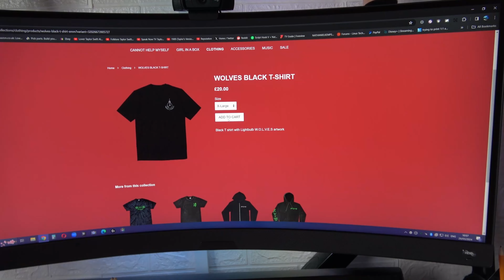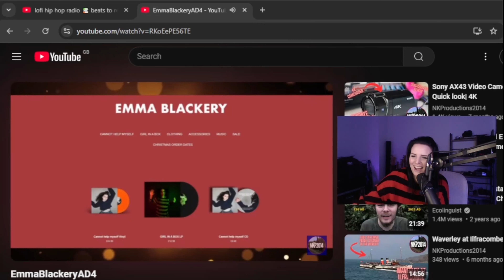NKP2014 Drives: Lorien Moors Tramway in Winter!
Join me for a cold and snowy trip along the Lorien Moors Tramway, during the winter time table services.
I sum up the year, and give thanks to everyone who interacted with my channel in the past 12 months.